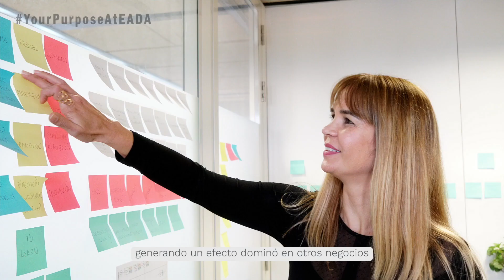People with a Purpose - Lucyanna Barbosa | EADA Business School